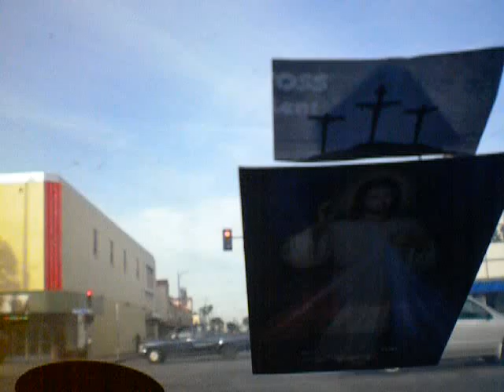218/2000 The Lord's Prayer/cover